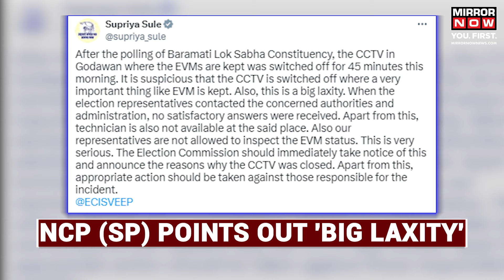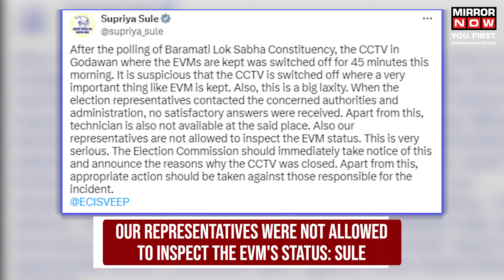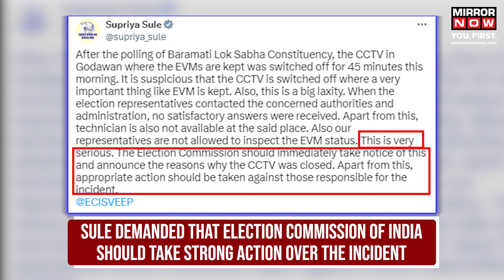Lok Sabha Elections | EVM Strongroom In The Spotlight | Supriya Sule Points Out 'Big Laxity' | News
Lok Sabha Elections | CCTV cameras in a Baramati Lok Sabha strongroom reportedly malfunctioned for 45 minutes, triggering protests from Sharad Pawar's NCP faction. Supriya Sule, representing the 'INDIA' bloc, criticized authorities' laxity and demanded action from the Election Commission. NCP (SP) raised concerns with the EC, but Sule expressed dissatisfaction with the response. Meanwhile, Sule contests against her sister-in-law, Sunetra Pawar, for the Baramati seat. Watch the video for more.